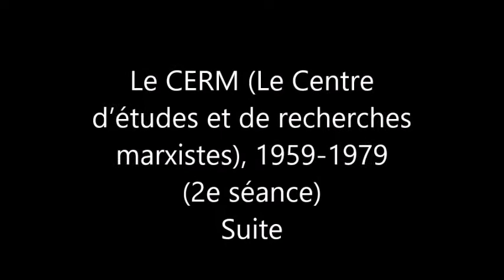Le CERM (Le Centre dʼétudes et de recherches marxistes), 1959-1979 (2e séance) suite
Avec Jean-Numa Ducange, Frédérique Matonti, Antoine Aubert, Jean Vigreux, Marco Di Maggio, Etienne Balibar, Jacques Guilhaumou, Annie Benarous, Roger Martelli, Serge Wolikow.